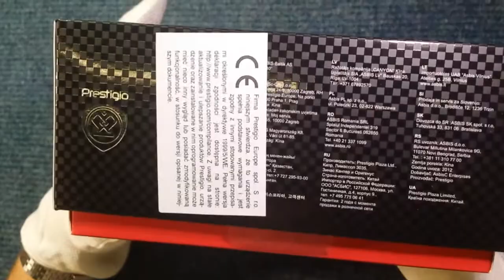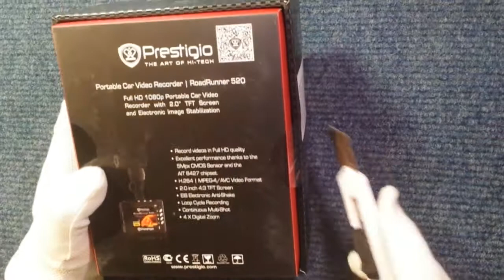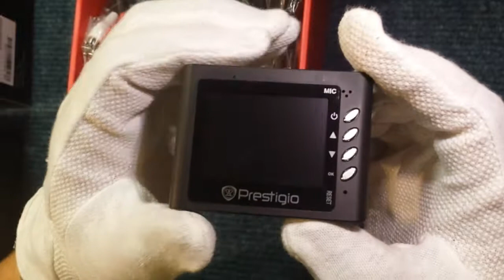Prestigio RoadRunner 520 - TelefonyNawigacje.pl